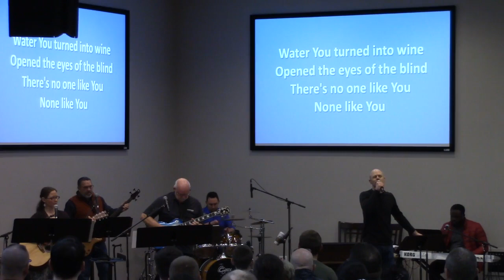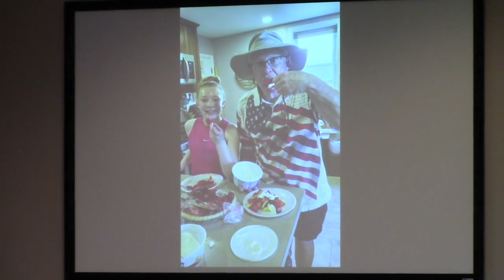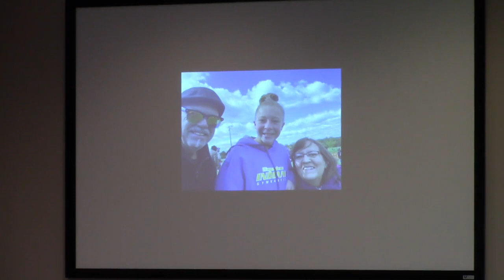Waterway Service 3/5/2023 (C)